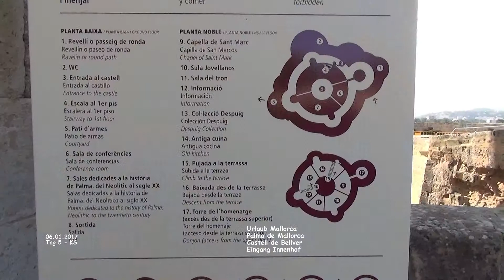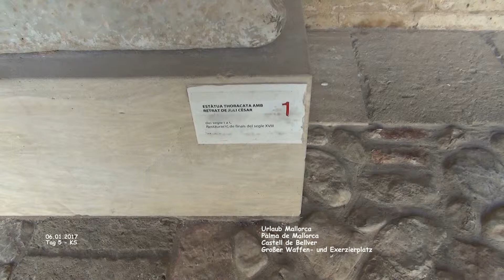Innenhof - Castell de Bellver - Palma de Mallorca - Mallorca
Mallorca - Urlaub
Januar 2017 - Tag 05 - Film 158

Innenhof - Castell de Bellver - Palma de Mallorca